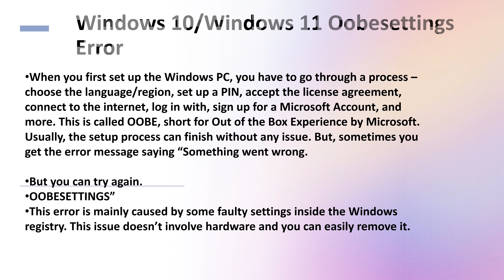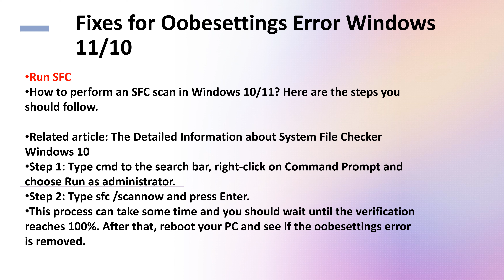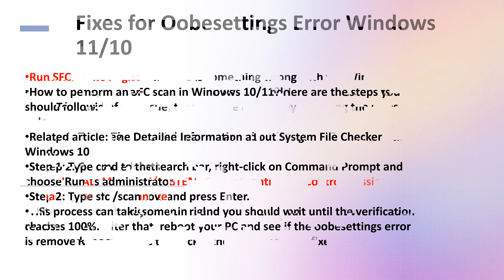Windows 10 11 Oobesettings Something Went Wrong Solve It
Windows 10/Windows 11 oobesettings something went wrong is a common error when setting up the system firstly. If you are running into this oobesettings error, how can you get rid of the trouble from your PC? Refer to this post and you can find some useful solutions